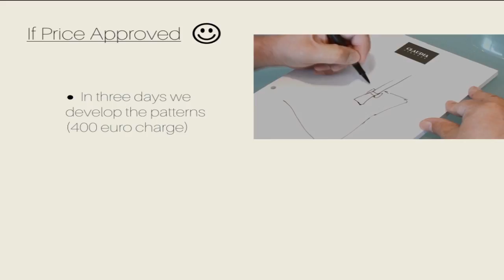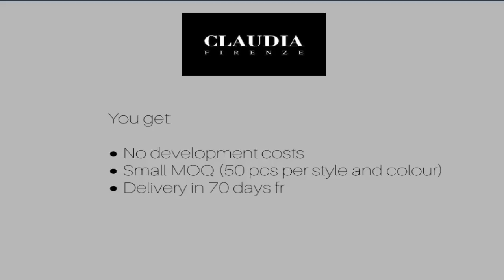CLAUDIA FIRENZE - Product Development